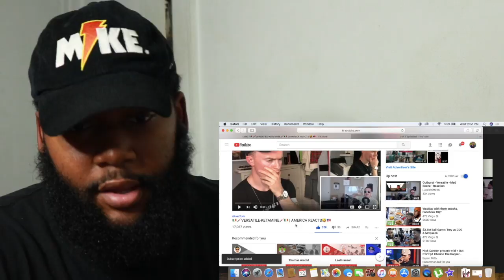I WAS IN A DREW FORTUNE VID.....